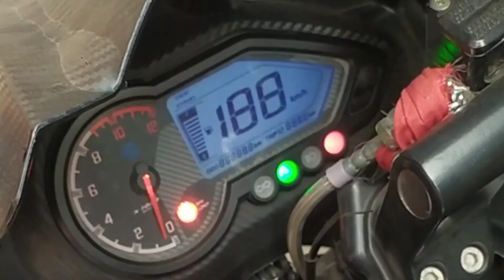You will be *Shocked* Best Place for Photoshoot in "CHANDIGARH"